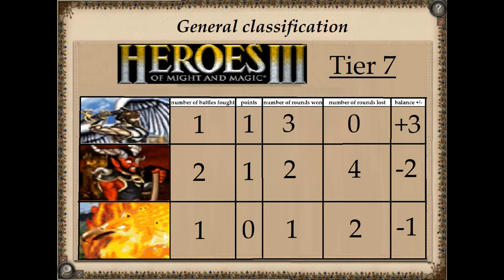Neutralne vs Złe jednostki 7 POZIOMU w HEROES 3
🍺Wciśnij ikonkę
╚═╩══╩═╩═╩═╩╝╚╩═╩═╝, aby być na bieżąco z codzienną porcją wiedzy o Gothic!
Miłego  oglądania :-)

Filmik pokazuje starcie najpotężniejszych jednostek siódmego poziomu reprezentujących zło oraz neutralność. Walka jest prowadzona przez komputer.

Neutralni: Feniks, Hydra Chaosu oraz Starożytny Behemot
Zło: Arcydiabeł, Czarny Smok, Upiorny Smok

Kto wygra to starcie?

Heroes of Might and Magic III / Heroes of Might and Magic 3
Homm 3 / Homm III
Heroes of Might & Magic: Olden Era